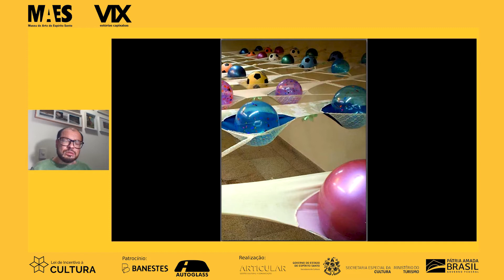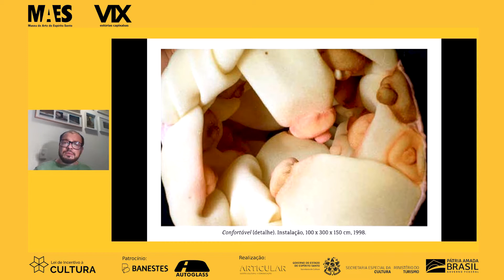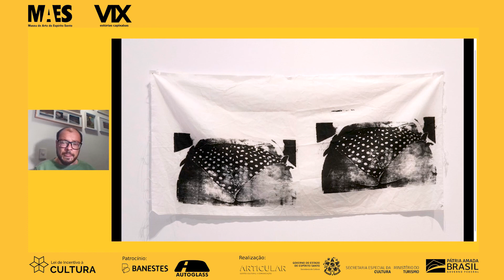Estórias com artistas convida Elisa Queiroz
Júlio Martins, curador da exposição VIX estórias capixabas, faz uma breve análise e comentários sobre a obra da artista capixaba Elisa Queiroz (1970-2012). Com agradecimentos a Neusa Mendes e Erly Vieira Jr, colaboradores fundamentais para este registro.